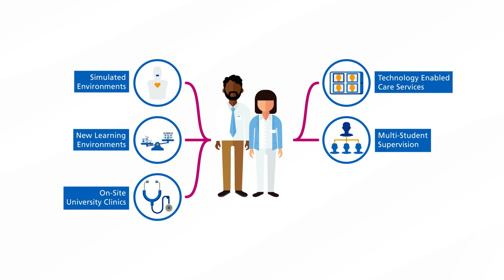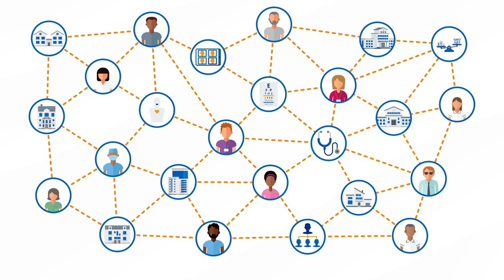A new world of Practice-Based Learning for Allied Health Professions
What is Practice-Based Learning and what are the benefits to student Allied Health Professional students? In this animation, we describe how Health Education England is working across the sector to support and build Practice-Based Learning opportunities to enhance student learning.